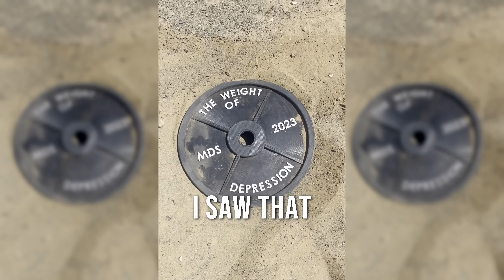Alvaro Nuñez Alfaro: How to Turn Obstacles Into Superpowers | Ultimate Human #035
Read Level Up by Alvaro Nunez

Get weekly tips from Gary Brecka on how to optimize your health and lifestyle routines - go

What does it take to overcome your limiting beliefs and push yourself beyond what you thought was possible? Gary Brecka is sitting down with Alvaro Nuñez Alfaro, the author of, “Level Up, Turning Your Obstacles Into Super Powers” to talk about pushing past our limits! Alvaro is a luxury real estate agent turned extreme athlete, skydiver, helicopter pilot, Ironman athlete, and motivational speaker. Alvaro shares his story of completing Marathon des Sables, the equivalent of six marathons across the Sahara Desert in six days and why he carried an addition 45lb weight on his back to represent the weightofdepression. Gary also dives into preparation for Alvaro’s biggest challenge yet, “The Great World Race” where he’ll run seven marathons on seven continents in seven days. You’ll learn about how to set up routines for success, how to reframe negative thoughts, and how to prepare for challenges in your own life to level up your own journey!

00:00 - Who is Alvaro Nuñez Alfaro?
02:30 - What does it mean to turn obstacles into super powers?
04:00 - How Alvaro prepared for the Marathon des Sables? (Arguably the toughest foot race on earth across the Sarah Desert, covering 6 marathons in 6 days.)
06:45 - Why he runs a marathon every Monday.
09:00 - What inspired him to speak up for the weightofdepression
14:30 - Why you need to attach yourself to a strong “Why”
20:30 - How do you turn self-awareness into a super power?
22:45 - How to reframe negative thoughts. (His morning routine.)
27:00 - Running 7 marathons on 7 continents in 7 days.
30:30 - How Alvaro’s new mission  is to unite the world.
34:00 - How to build strong habits and routines.
37:30 - Why Gary set up a routine to earn his coffee in the morning.
39:00 - Are your goals on your calendar?
40:45 - Why did you write, “Level Up, Turning Your Obstacles Into Super Powers”
44:00 - Life wisdom from Gary’s Dad.
45:45 - Why did he bring together a Creator House helping influencer learn about health through networking.
49:40 - What does it mean to be an Ultimate Human?

The Ultimate Human with Gary Brecka Podcast is for general informational purposes only and does not constitute the practice of medicine, nursing or other professional health care services, including the giving of medical advice, and no doctor/patient relationship is formed. The use of information on this podcast or materials linked from this podcast is at the user’s own risk. The content of this podcast is not intended to be a substitute for professional medical advice, diagnosis, or treatment. Users should not disregard or delay in obtaining medical advice for any medical condition they may have and should seek the assistance of their health care professionals for any such conditions.